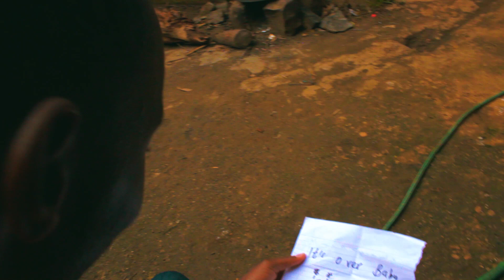Runaway _ Joe boy (Official Dance Video)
Choreographed and danced by Lexy_xclusive
it's all about the pain we go through after a heartbreak.